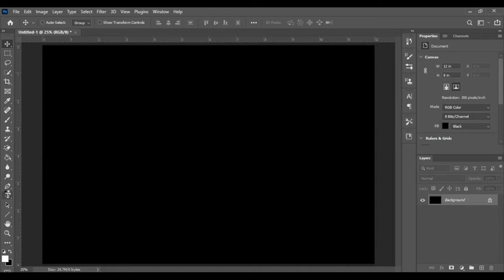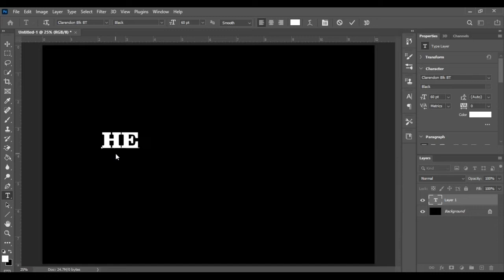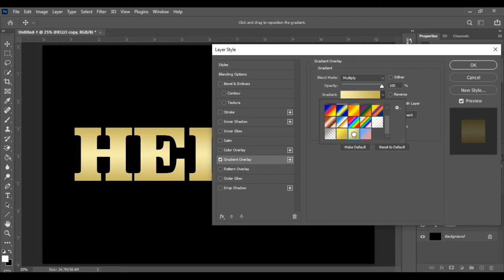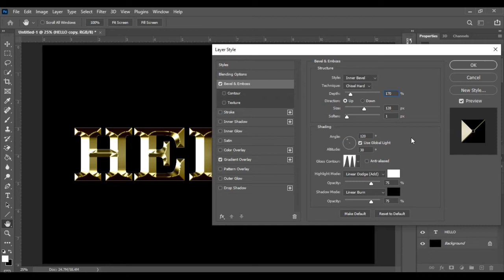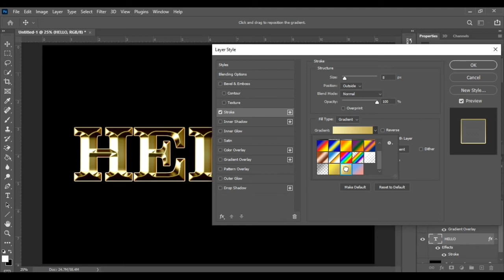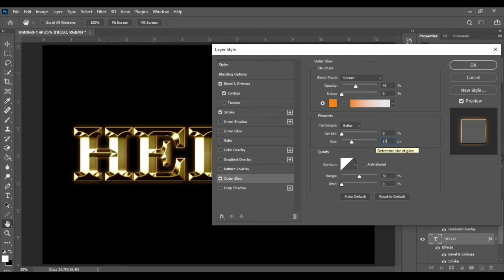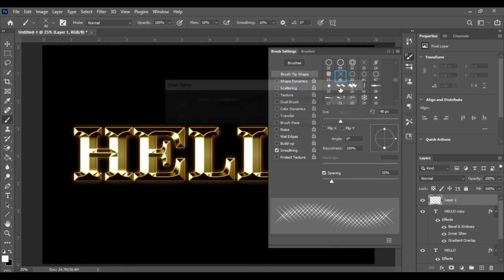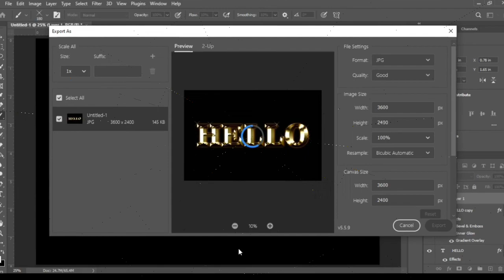How To Write 3D Text In Photoshop | 3D Text Photoshop CC 2022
In this tutorial we will create a 3D text in Photoshop.This tutorial is created only for beginners.Newcomers can easily learn how to create 3d text by watching this tutorial.Please watch this video from beginning to end and learn.Thank you.